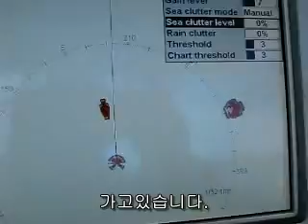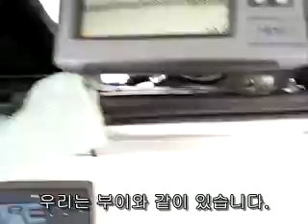로렌스 브로드밴드 정밀 레이더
세계 최대 선박용 전자장비 생산업체인 Navico 그룹에서 세계 최초로 X-밴드 FMCW 마린 레이더의 상용화에 성공했습니다.

FMCW (Frequency Modulated Continuous Wave:주파수 변조 연속파)레이더는 송신과 수신이 동시에 이루어져, 송신시 수신이 되지않는 기존의 펄스레이더에 비해 근거리 분해능력이 아주 뛰어나며 마그네트론이 없는 제품으로 웜업 시간이  필요없어 전원을 켬과 동시에 동작이 이루어지는 등 많은 장점이 있습니다.

특히 레이더의 출력이 휴대폰 정도로 아주 낮아 발사전파에 의한 유해가 전혀없는 획기적인 제품입니다.